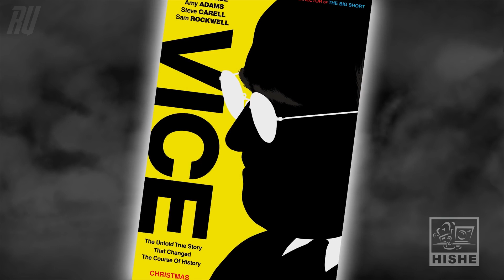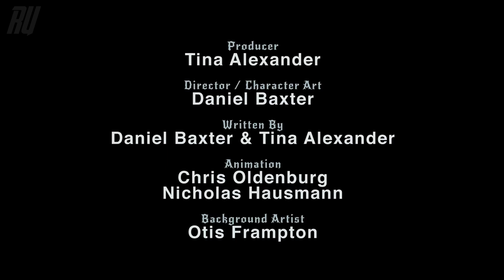FANDUB: La Taberna del Villano - Oscars 2019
Video original en inglés, animado por How It Should Have Ended

Pequeño doblaje atrasado, un recuento de las nominaciones a mejor película de los premiso Oscar de Febrero de 2019.
Thanos está muy indignado jaja.
Gracias a las voces que se unieron al video, en especial al gran Sergio Cisneros, voz habitual del Titán Loco.

¡OPINIONES Y COMENTARIOS SON BIENVENIDOS!

VOCES PARTICIPANTES

-Killmonguer: Leonel Balderas

-Voldemort / Guasón / Zod / Palpatine: RodoUltimaate

REALIZADO PARA ENTRENAMIENTO ACTORAL DE DOBLAJE, SIN FINES LUCRATIVOS. TODOS LOS PERSONAJES PERTENECEN A SUS RESPECTIVOS AUTORES. ANIMACIÓN CREADA POR HOW IT SHOULD HAVE ENDED.